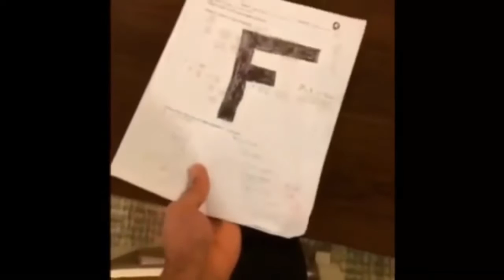TRY NOT TO LAUGH MEME MODE